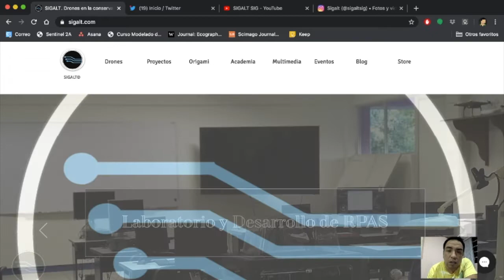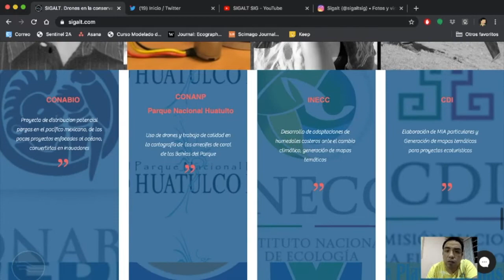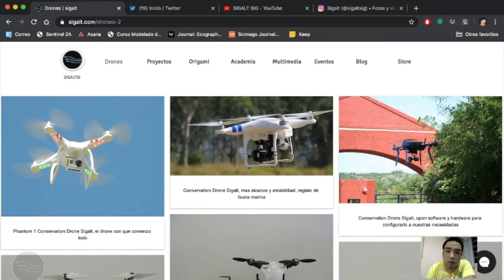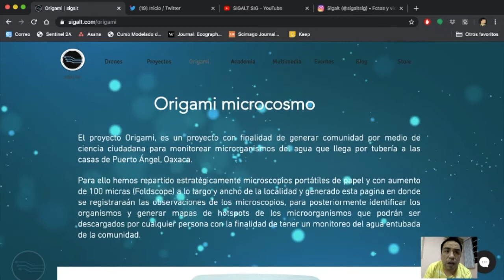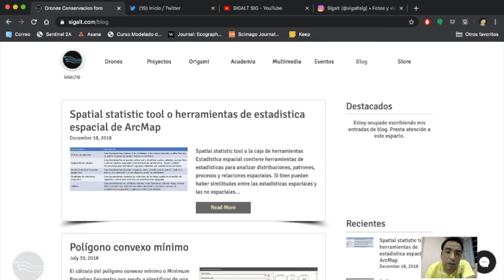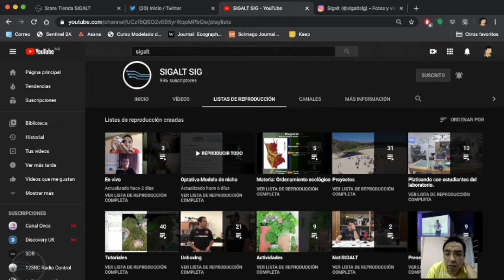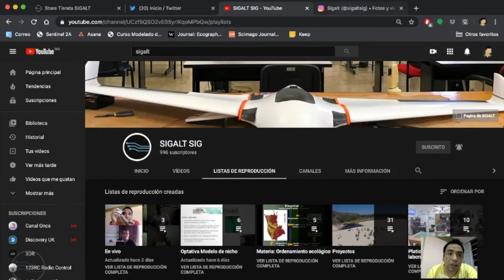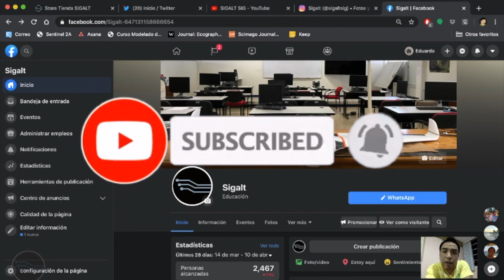Conoce el ecosistema SIGALT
Facebook, twiter, instagram, youtube y pagina web de SIGALT, conócelas, participa y convive con nosotros, todo lo que deseas aprender de drones para la conservación e investigación lo encontraras aquí.